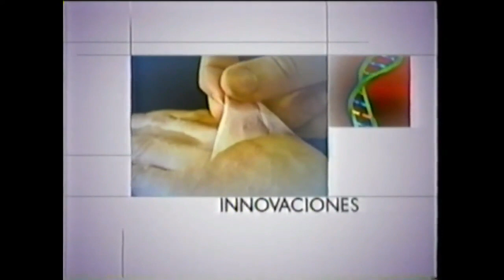Tanda Comercial Toonami Latinoamérica (Febrero 2005)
Corte Toonami LAT y La Promo De CNN En Español

Recuerdan cuando antes en cartoon network tenía nuevos episodios o estrenos; ha cambiado mucho desde entonces.
Por favor comenten si recuerdan esos tiempos.